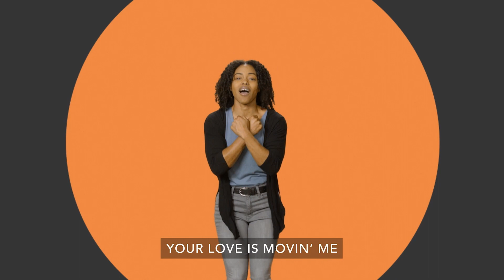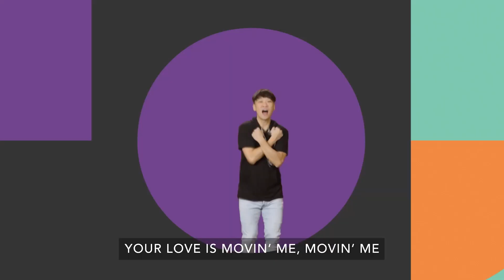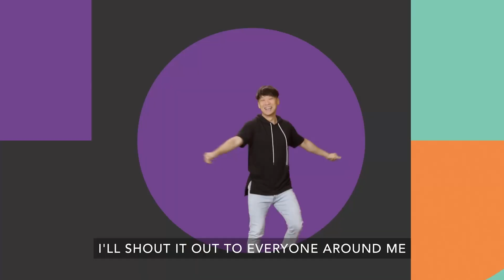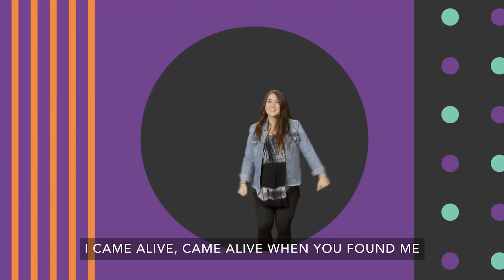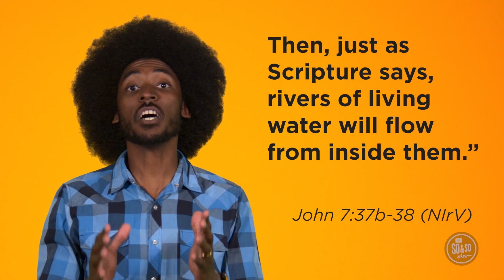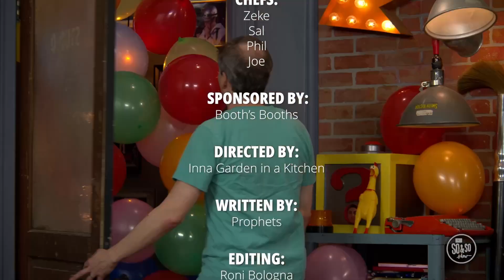CGKids Preteen - Week 2 - June 2024 - Over and Over - Deuteronomy 16:13-17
Over and Over - Deuteronomy 16:13-17

In week 2, we see how God set aside times and rhythms for the Israelite people to reflect on and remember everything God had done for them. In Deuteronomy 16:13-17, we read about one celebration in particular called the Feast of Booths. We see in Scripture how God’s people celebrated this feast on several important occasions throughout their history.

Age: Preteen
Series:  Start the Party - Celebrate the Good News - June 2024 - Week 2
Monthly Virtue: Joy—Choosing to celebrate what God is doing